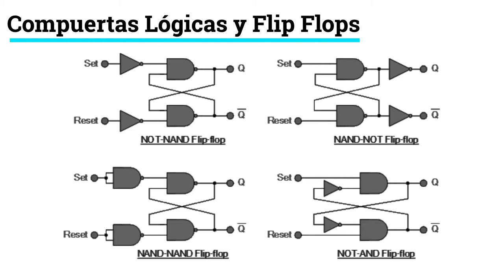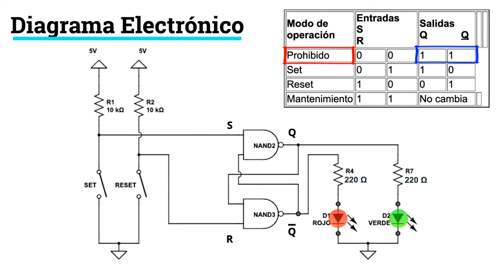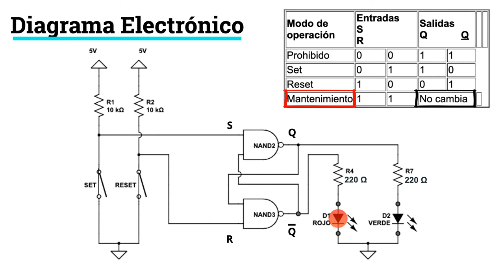FLIP FLOP RS CON COMPUERTAS NAND (74LS00)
Flip Flop RS o SR es un circuito lógico combinacional que almacena estados lógicos anteriores. Si quieres saber cómo hacer este circuito y comprender su funcionamiento sin tanto rollo mira este video!
Sin miedo al éxito crack 🔥 😎